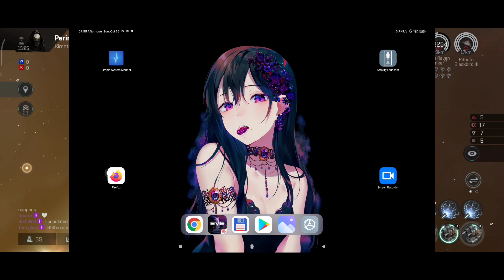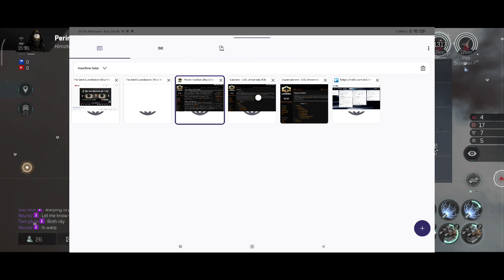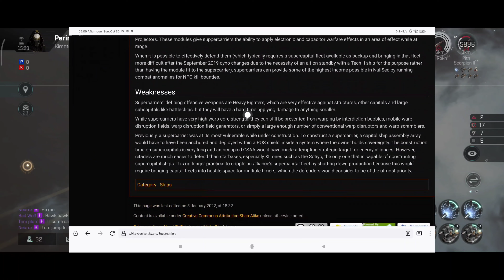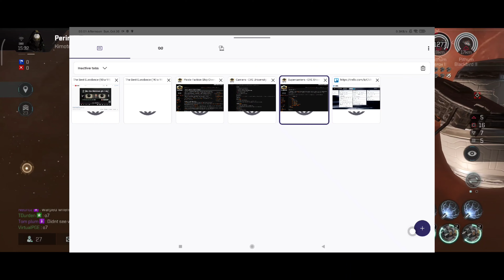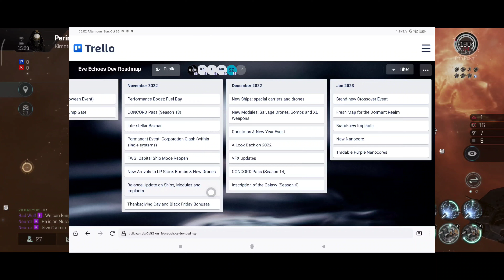EVE Echoes - Trello Map Big Update - November Balance Patch, New Ships, New Event & A Lot More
1. Official EVE Sandbox Mobile Game
EVE Echoes exists in a parallel New Eden for players. Developed based on the signature gameplay of EVE Online, players can enjoy an original and authentic EVE experience on mobile devices.
2. A Space Opera that Unfolds Across 8000+ Star Systems
EVE Echoes is a sandbox where players are free to choose their role and playstyle in a vast universe, pursuing whatever they desire in-game, including combat, exploration, industry, trade and more.
3. Create Your Own Sci-Fi Legacy With 100+ Unique Ships
In the magnificent interstellar universe of EVE Echoes, players can fly more than 100 ships and choose unique ship SKINs. The Capsuleers themselves are the primary narrators in their own huge science fiction epic.
4. Join the Galactic War - Empires, Corporations, Conflict
In EVE Echoes, players can establish their own alliances and corporations. EVE Echoes provides an open environment that can support fleet combat with more than 100 people. Fleet up and fight for power, territory and glory!
5. Explore the Universe -Scan, Discover, T trade and Prosper
Seize the opportunity to become a business tycoon by trading and manufacturing in an open, player-driven market. Produce, distribute, trade, and maximize resource use to achieve limitless wealth!